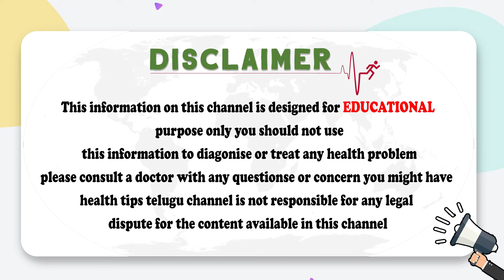3 Typical Symptoms Of Omicron | Omicron Health Tips In Telugu | Dr Vijay Bhaskar | Socialpost Health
3 Typical Symptoms Of Omicron | Omicron Health Tips In Telugu | Dr Vijay Bhaskar | Socialpost Health

Dear Friends,